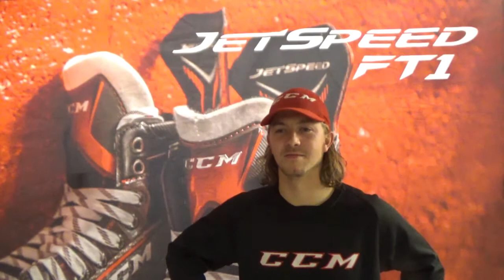Interview with Casper Ruggaard 7 Nov 2017